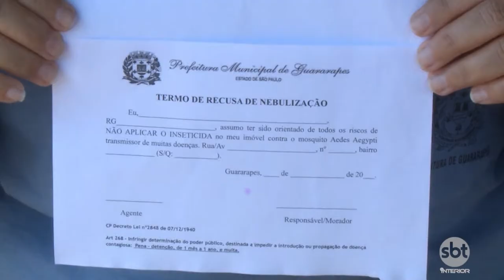Guararapes tem vários casos de dengue e autoridades se preocupam com novo vírus da doença